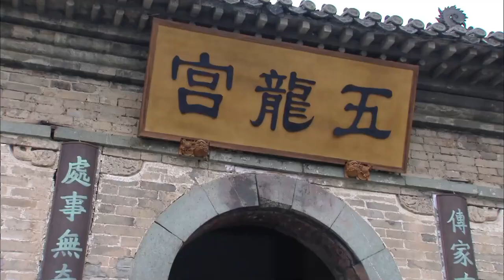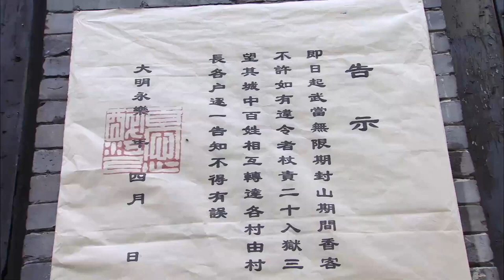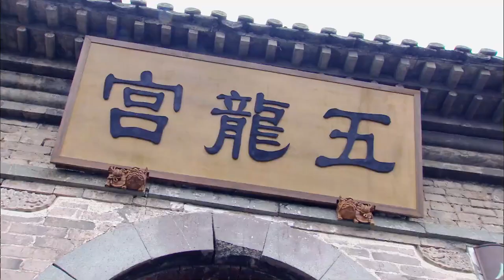武侠古装夺宝剧【大武当】EP17 跨越百年只为守护千年古宝#吴樾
剧名（Drama Name）：【大武当/Great Wudang】

永乐初年，废帝朱允炆三妹朱雪儿与武当山弟子天一随受封 马的沐昕共赴京城，雪儿不断展开刺杀永乐帝的行动，却掉进了政治斗争的漩涡，常乐公主被杀；沐昕复辟计划的开展；汉王争权陷阱：湘王的背叛告密；终导致30万大军围因武当.600年后，沐家后人沐天亮忽受校花林如亦的示好，天亮更以传家宝玉证实身份然而却掉进了如亦和庞经理挖掘建文帝宝藏的计划中，随着天亮被引诱至武当山计划暴露遭暴雨三人被陷密室；五龙宫探宝历险；五龙宫夺宝之争；历史谜团层层剥..00年前，建文帝与永乐帝的宿命，导致规模宏大的武当皇家道场建成600年后，武当山五龙宫的探宝,皇室后人与奸商夺宝计划的反复较量
In the early years of Yongle, Zhu Xueer, the third sister of the deposed emperor Zhu Yunwen, and Tianyi, a disciple of Wudang Mountain, went to the capital together with Mu Xin, who was awarded the title of horse. Xueer continued to assassinate Emperor Yongle, but fell into the vortex of political struggle. Princess Chang Le was captured. killing; the development of Mu Xin's restoration plan; the trap of the Han king's struggle for power: the betrayal and informing of the King of Xiang; eventually leading to the siege of Wudang by an army of 300,000. 600 years later, Mu Tianliang, a descendant of the Mu family, suddenly received an overture from the school belle Lin Ruyi. He even used heirlooms to prove his identity, but he fell into the plan of Ruyi and Manager Pang to excavate the treasure of Emperor Jianwen. At dawn, he was lured to Wudang Mountain and the plan was exposed due to heavy rain. The three were trapped in a secret room; treasure hunting adventure in Wulong Palace; Wulong Palace The battle for the treasure; historical mysteries are peeled off layer by layer... 00 years ago, the fate of Emperor Jianwen and Emperor Yongle led to the completion of the large-scale Wudang Royal Taoist Temple. Repeated battles of Bao plan